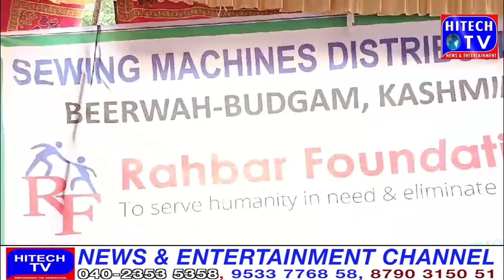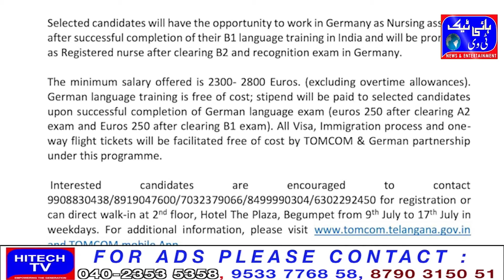Doctors Day/Shabbir Ali/MLA Kausar Mohiuddin/Asaduddin Owaisi/Sunil Dimple/Sharmila Reddy/Deputy CM/